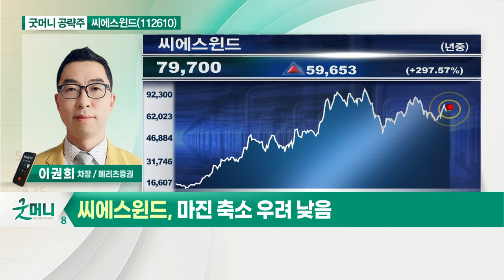씨에스윈드(112610)... 1분기 이익 예상치 상회_굿머니 공략주 (20210603)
- 1분기 이익 예상치 상회
- 글로벌 풍력시장 정책 모멘텀 강화
- 마진 축소 우려 낮음